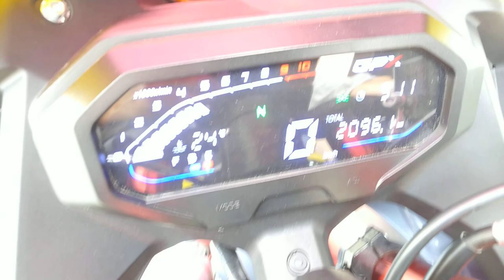GR200R 中古車 バイクショップ名:GPX千葉 moto shop chronicle